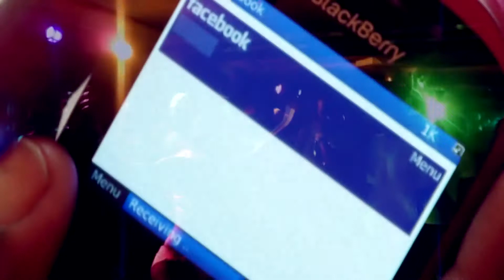SEMBE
Sembe by Baby J ft Digo
2014 D.U.G Productions